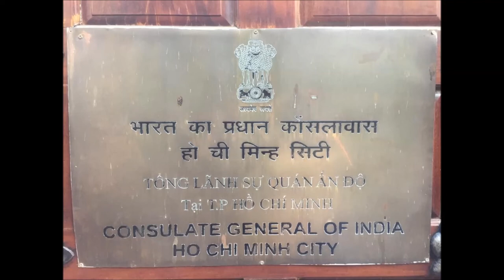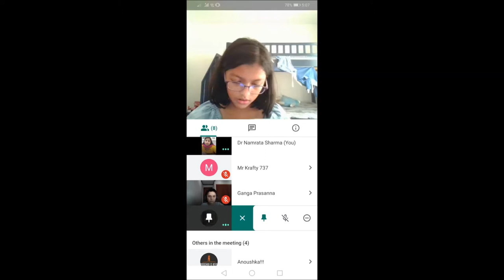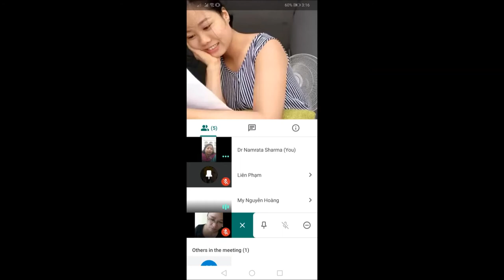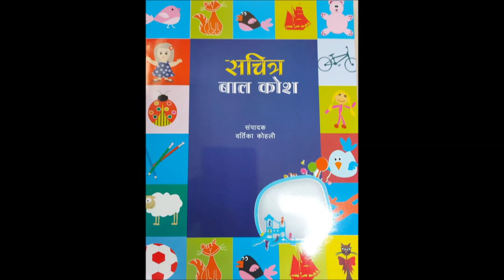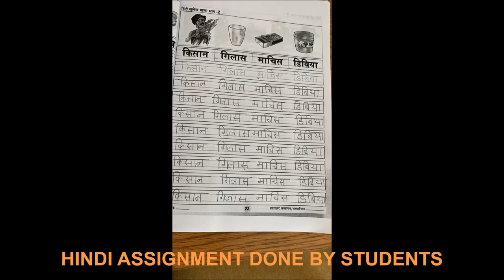Hindi Classes at Consulate by Dr Namrata Raj